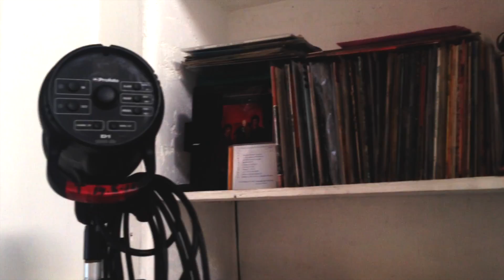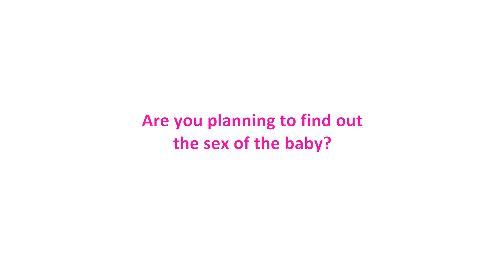Danielle Lloyd reveals her pregnancy to Closer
Closer's new columnist Danielle Lloyd reveals her third pregnancy and talks exclusively about receiving counselling after the birth of her eldest.